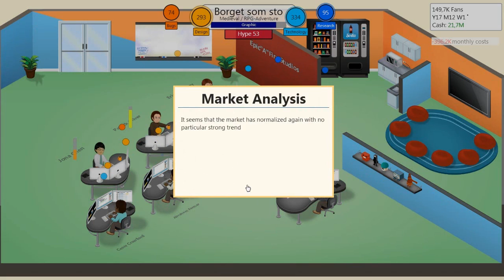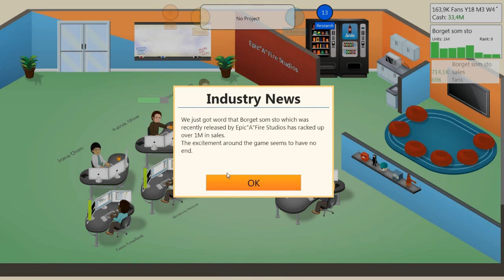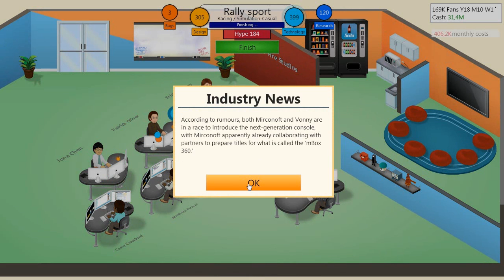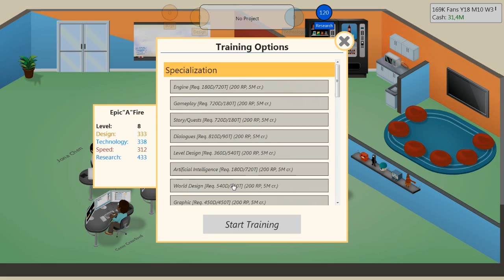Epicfire spiller Game Dev ep.7 Alt for og slå Dimitar